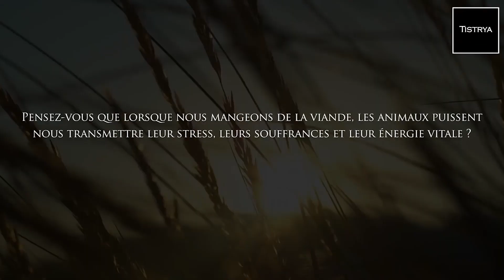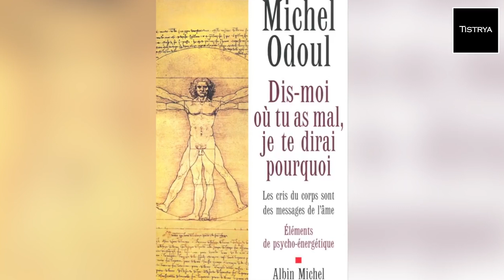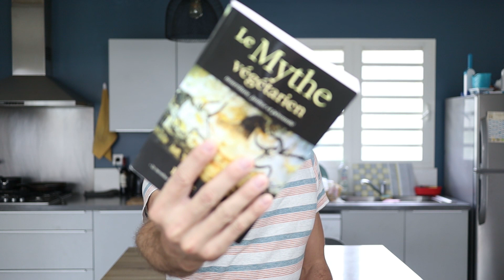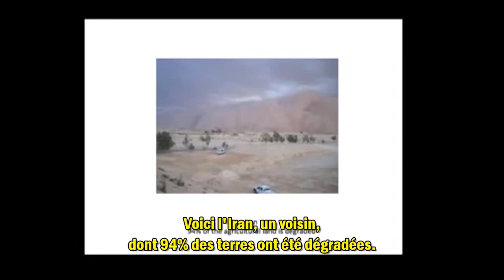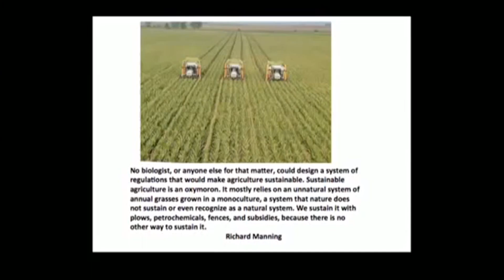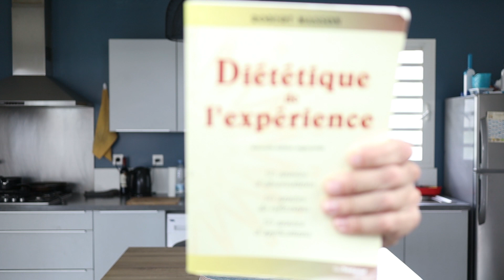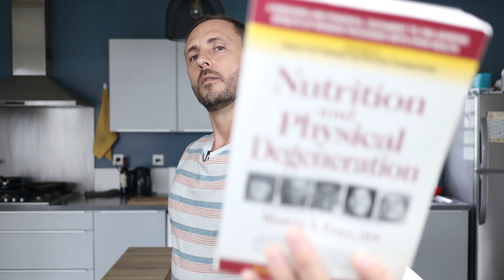Comment je suis passé de végétarien à carnivore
✅Tu veux devenir carnivore ? Télécharge le guide du Régime Carnivore et accède à la MasterClass GRATUITE de 5 jours pour réussir ta transition alimentaire

Si tu souhaites m'aider à continuer la chaîne alors, si tu peux, soutiens-moi sur Tipeee:

Lien vers les super bouquins que je vous conseille de lire ainsi que tout le matos que j'utilise pour les vidéos et pour le sport